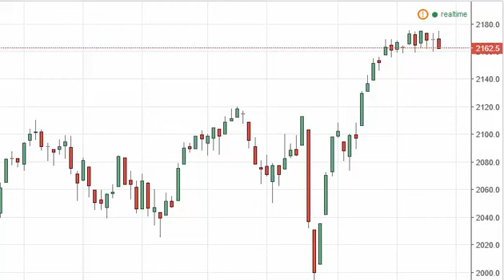S & P 500 Technical Analysis for July 28 2016 by FXEmpire.com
- July 28 2016 index daily technical analysis for the S & P 500 INDEX. Find more information about Forex and Commodities News Technical Analysis Fundamental Analysis and Brokers on FX Empire